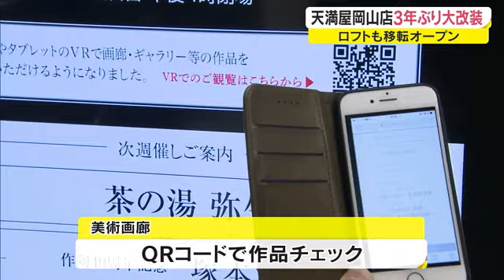ロフトやスタバも…天満屋岡山店が３年ぶりの大改装【岡山・岡山市】 (22/03/02 18:08)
３年ぶりの大改装です。

岡山市のデパート、天満屋岡山店がリニューアルし、３月２日、グランドオープンしました。

（親子連れ）
「前のロフト時から来ていたので楽しみにして来た」

（久保さち子記者）
「美術画廊の隣にロフトがオープン。若い方からご年配の方まで実に多くの年代の人が訪れている」

岡山ロフトは、岡山ロッツが閉館したのに伴い、天満屋の５階に移転しました。

天満屋岡山店は、２０２１年１１月から３年ぶりとなる大改装を進めていて、３月２日、ロフトを含む２７店舗がグランドオープンしました。

（天満屋岡山店販売計画チーム　加藤秀章部長）
「改装に向けこれまでの百貨店に来ていない客にも来てほしいという狙いがある。高校生とかまだ百貨店になじみのない客が増えると期待している」

コンセプトは「新たな発見」で、ライフスタイルに合わせた新しい発見をしてほしいと新たな取り組みも始めました。

寝具売り場では睡眠の相談を受け付けたり、美術画廊ではＱＲコードを読み込んで、ギャラリーの作品をチェックすることができます。

（着物の店員）「いらっしゃいませ」

こちらの売り場は、呉服店と水引など慶弔用の店を隣接させてリニューアルオープンしました。

（久保さち子記者）
「呉服売り場の中に和の小物がそろい日本文化発信のエリアのようになっている」

天満屋岡山店では今後、コーヒーチェーン店の「スターバックス」など２店舗をオープンさせる予定で、新たな客層の取り込みを図りたい考えです。